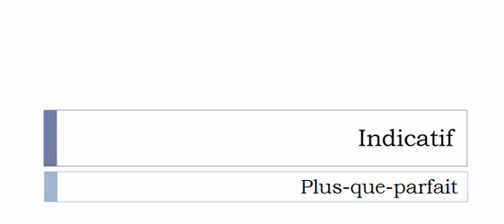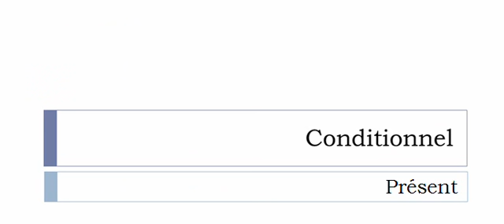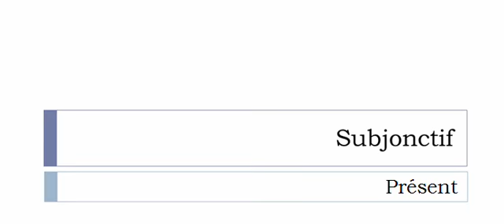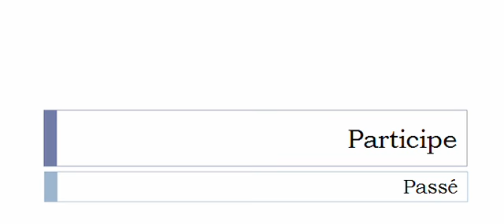Curso de francés = Conjugación = Assurer